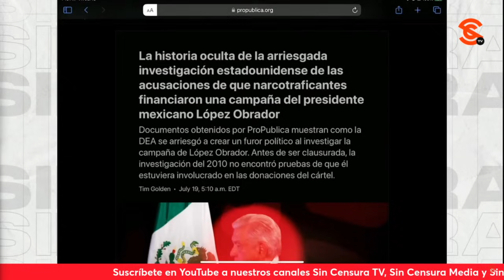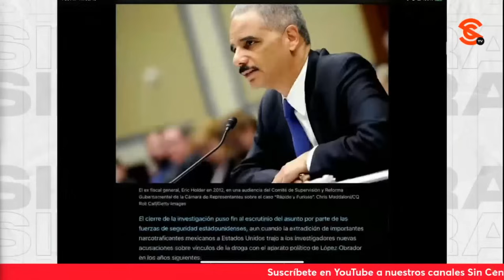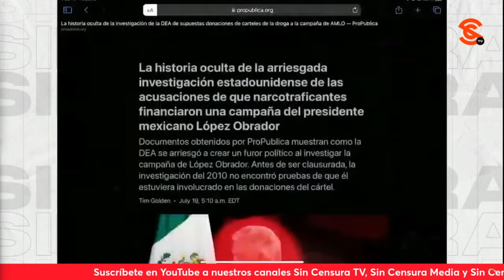ASÍ ES… SI LO QUE INFIERE TIM GOLDEN FUERA CIERTO, YA HUBIERAN DETENIDO A AMLO, ANALIZA PACO CRUZ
Es verdad… El periodista y escritor Francisco Cruz nos habla sobre la evidente falta de evidencias y la actitud desestabilizadora de la DEA, destacando que si lo que infiere Tim Golden fuera cierto, Estados Unidos ya hubiera detenido al presidente López Obrador desde cuando